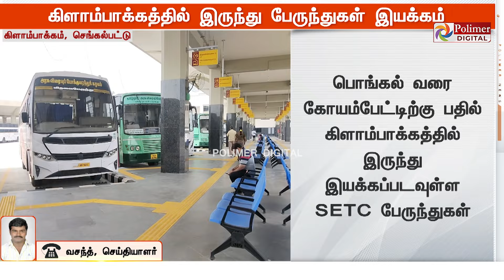BREAKING || கிளாம்பாக்கம் பேருந்து நிலையத்தின் அடுத்த அப்டேட் இதோ..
/ polimernews